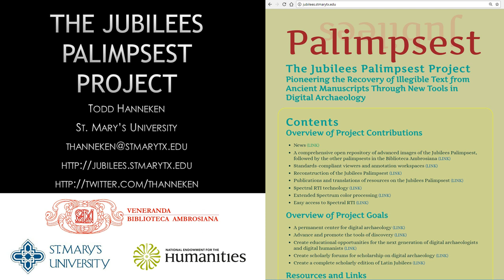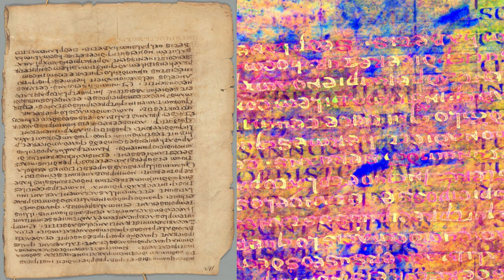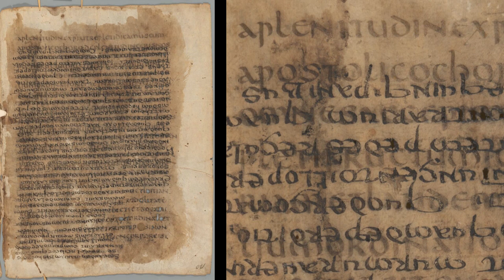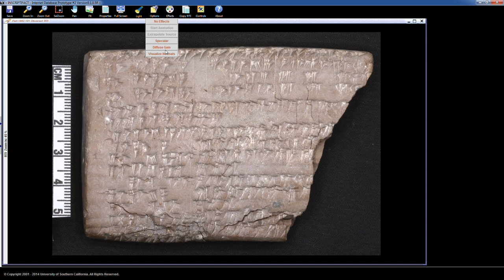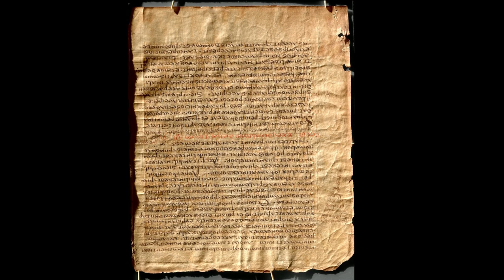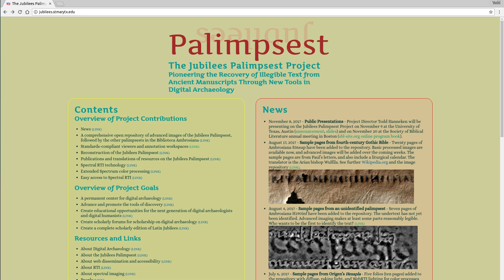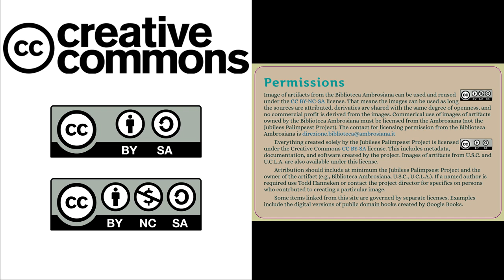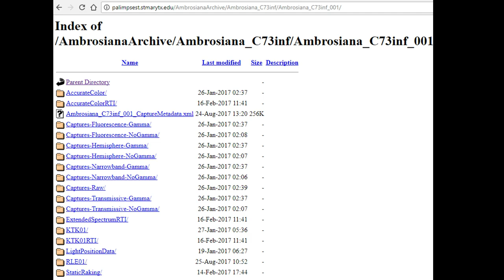Jubilees Palimpsest Project, SBL Boston 2017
Todd Hanneken's Presentation to the Society of Biblical Literature at its Annual Meeting in Boston, November 20, 2017